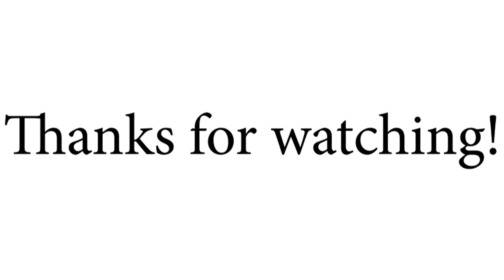"DIVE INTO THE UNDERGROUND - LOCAL RAP" | Playlist with SauxePaxk TB, TiaCorine, and more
Nosebag Media Presents:

DIVE INTO THE UNDERGROUND - LOCAL RAP (North Carolina) (Playlist Promo Video)

Edited by: Cameron Whitaker
Music by: Apex 3400, TiaCorine, Lil Motor, SauxePaxk TB, and MVNCH

Long Live SauxePaxk TB

I made this playlist to bring exposure to some excellent local artists that are from North Carolina and/or currently reside here. I feel as if they deserve it, as they work really hard and get little support even with amazing work. I wanted the visuals in this video to create a concise image for the artists and/or their music/style. The 5 artists in this video are ones that I feel offer a lot of variety and I felt made a pretty good synecdoche for the playlist. There is certainly an abundance of talent in North Carolina, and lots of artists that I did not highlight, so stay tuned with these artists and Nosebag Media for a lot more content. Also, check out the playlist if you're interested in delving further into the underground rap scene of NC.

Featured Music:
1. Apex 3400 - been feeling sad lately
3. Lil Motor - Glocks N' Kays ft. Blocboy JB
4. SauxePaxk TB - Finaygo (prod. Palaze)